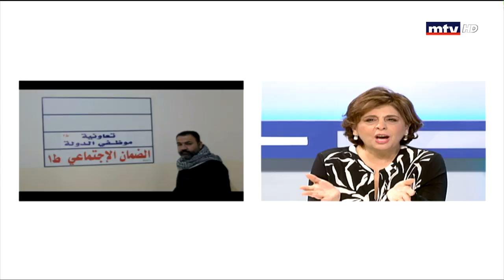Al Hal Enna - 06/02/2020